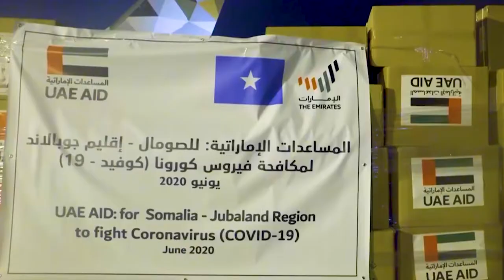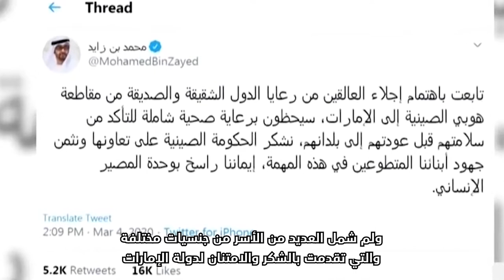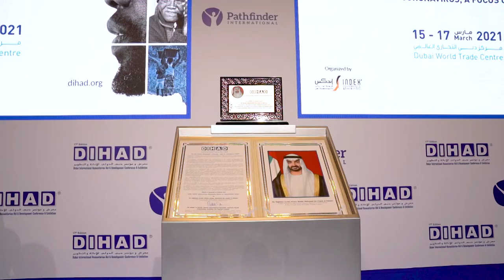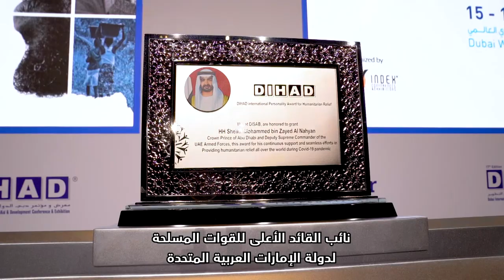"ديساب" يختار صاحب السمو الشيخ محمد بن زايد آل نهيان كأفضل شخصية دولية في مجال الإغاثة الإنسانية